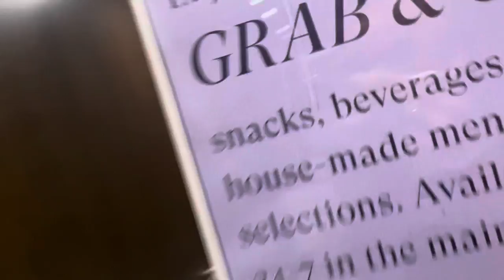TRAVEL VLOG | Exotic Pop and He Wants to be Filmed 😜 + LA Nights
Hey Pack and Welcome back!, Tried some tasty drinks aka exotic pop and of course you gotta go to all the Wally Worlds 100crappyvideo la travelvlog travel sheratongrand #2021